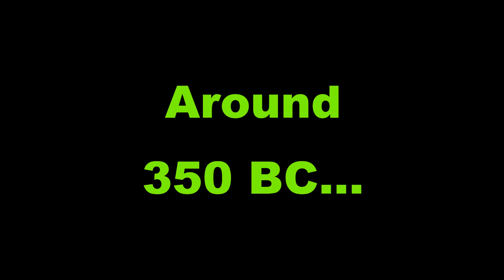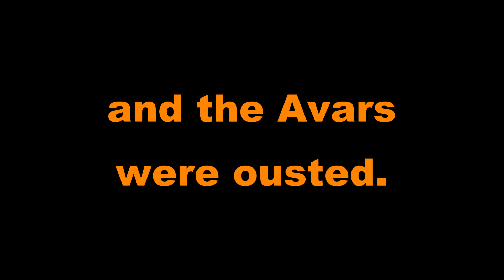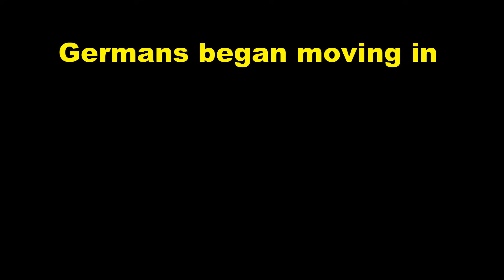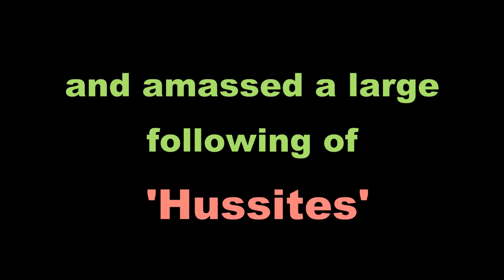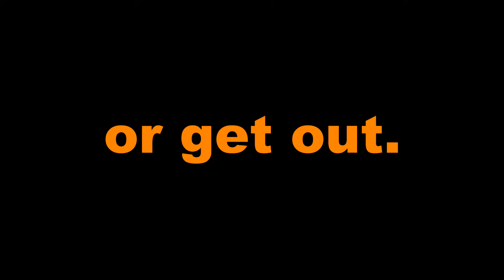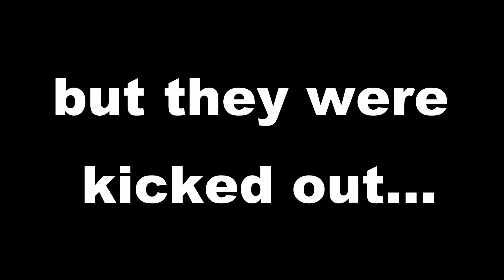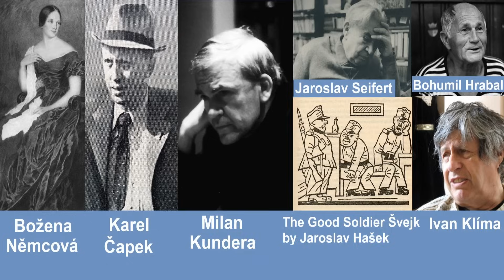A Super Quick History of the Czech Republic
Sources:
‘The History of the Czech Republic and Slovakia’ (2011) by William M. Mahoney, Greenwood Publishers, Santa Barbara, California.

Performers: The Tudor Consort, New Zealand
Composer: Thomas Tallis (c.1505–1585)